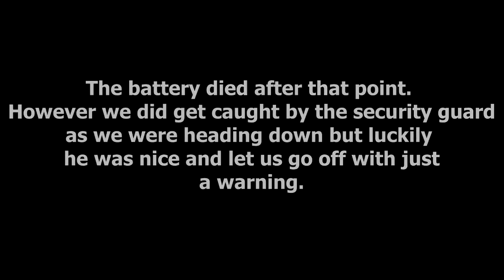CLIMBING THE TALLEST BUILDING IN SINGAPORE ! [ 290 M / 950 Ft ] [ CAUGHT ]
Songs:
1) XXXTENTACION - Look at me ( instrumental )
2) Feenixpawl - Ghosts Feat. Melissa Ramsay (HUXTER Remix)